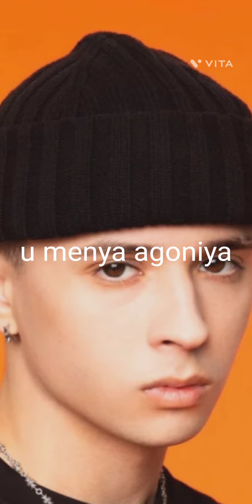ty gorish kak ogon Ya lyrics slava marlow